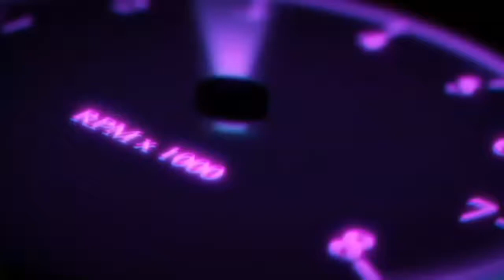Space stone moving video in black screen hd download